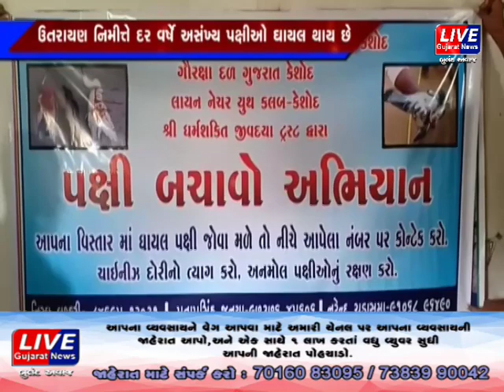કેશોદ : ઉતરાયણ પુર્વે પશુ સારવાર કેન્દ્ર શરૂ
વિવિધ  સંસ્થાઓના હોદેદારો દ્વારા ઘાયલ પક્ષીઓને બચાવવા માટેના અભિયાન અંતર્ગત કેશોદમાં પાંત્રીસ જેટલા સેવાભાવીઓની ટીમ દ્વારા શરૂ કરાયુ ઘાયલ પક્ષીઓ પશુઓનુ સારવાર કેન્દ્ર.